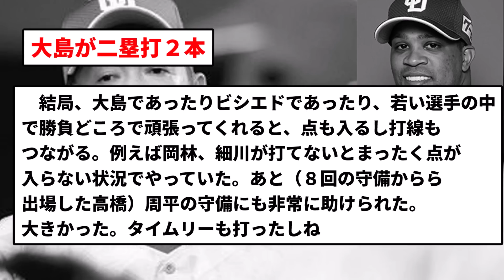【多重人格発動】立浪監督「石川、細川は勝ち取った４番ではない。やっぱりウチはビシエドのチームなんですよ」【反応集】【プロ野球反応集】【2chスレ】【5chスレ】